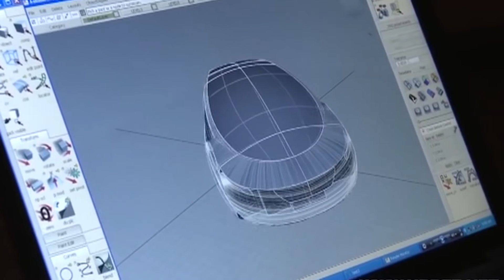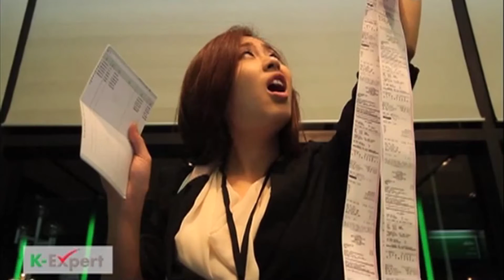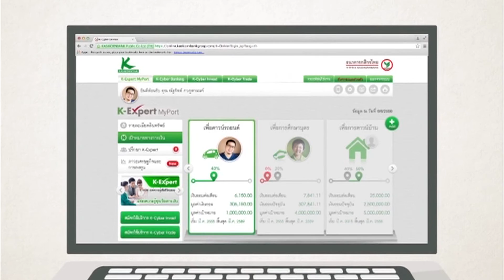CARNATOMY-รถยนต์จากเทคโนโลยี 3D printing & สินเชื่อรถยนต์ ลีซซิ่งกสิกรไทย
***ออกอากาศวันพุธที่ 9 มีนาคม 2559***